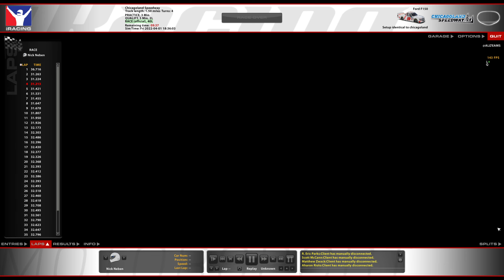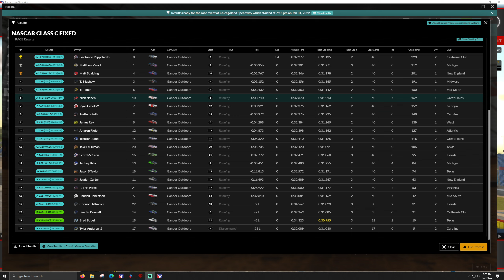Truck Series - Chicagoland Speedway - iRacing NASCAR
T-LCM Pedals
2k Dell S2716DG - 27 inch single monitor
headset/mic - Logitech G635
wooden desk

00:00 - Practice
03:12 - Qualifying
10:20 - Race
33:35 - Wrecks and Results